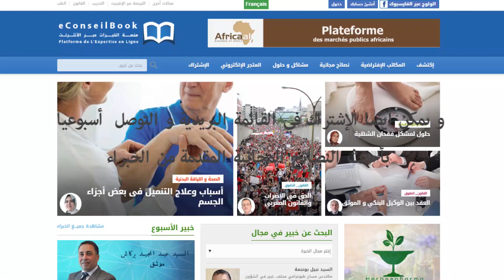فيروس كورونا يثير قلق الحوامل ... ظروف الولادة ونصائح وقائية مع الدكتور مراد يزيد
النساء الحوامل وعدوى كورونا
تشعر مجموعة من النساء الحوامل بالقلق والخوف من عدوى فيروس كورونا نتيجة لنقص المناعة لديهن خلال هذه الفترة. لهذا يجب عليهن الالتزام التام بجميع النصائح الوقائية المعلنة.
ظروف الولادة في ظل تفشي كورونا
في ظل هذه الظروف، تمنع الزيارات على الأم والطفل لتجنب انتقال العدوى، كما يأخذ الطاقم الطبي بدوره جميع الاحتياطات اللازمة.

الإجراءات الوقائية بعد الولادة
ينصح الدكتور مراد يزيد الأم بارتداء الكمامات والغسل المتكرر لليدين عند الاعتناء بالرضيع كإجراء وقائي لحمايته من العدوى.